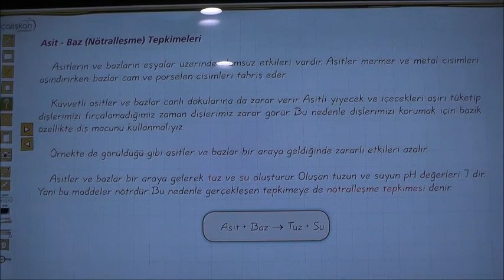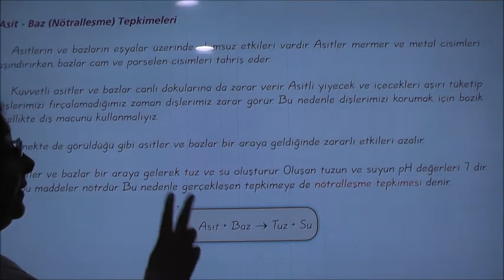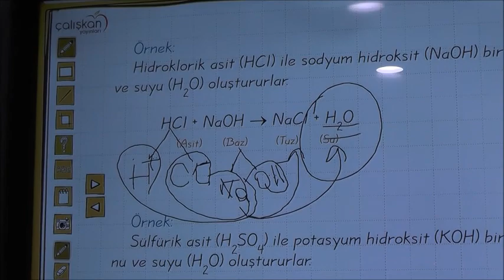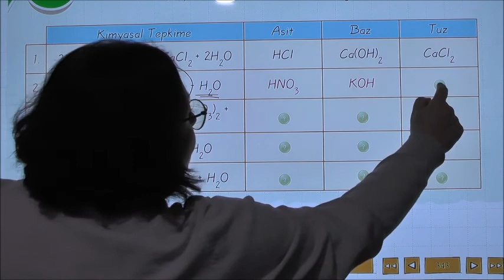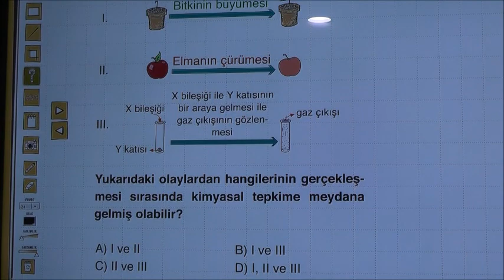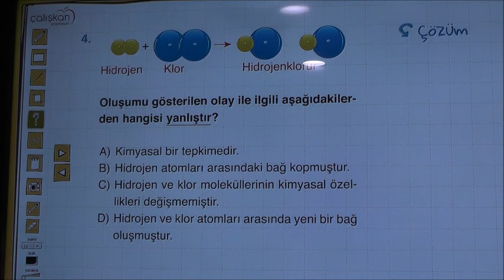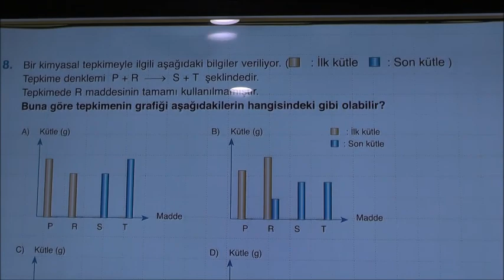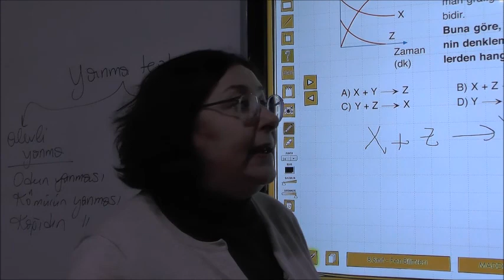8 sınıf KİMSAYAL TEPKİMELER 2 ASİT BAZ TEPKİMELERİ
8 sınıf KİMSAYAL TEPKİMELER 2 ASİT BAZ TEPKİMELERİ